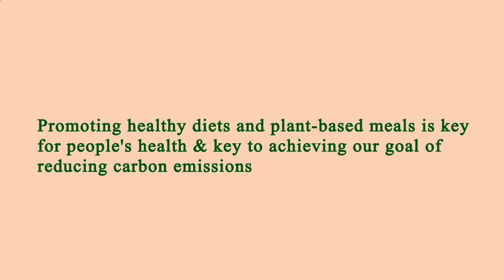Location Restaurants Near Me Manhattan 10018 NY, New York County, New York, United States